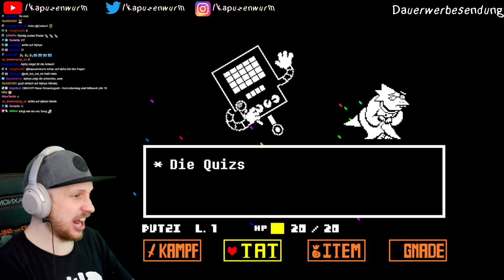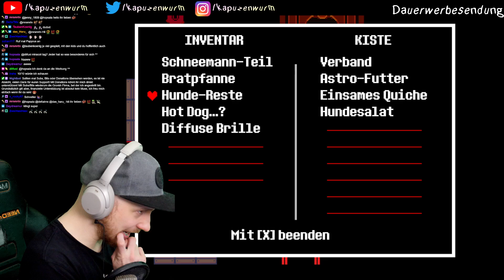Ich HASSE diesen Spinnenboss!! 🤬 - UNDERTALE #3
Ich hatte euch letzten Sonntag eines meiner absoluten Lieblingsspiele, Undertale gezeigt und alle fandens toll, diesmal hatten wir gedated und gegen Undyne gekämpft!! :D
Jeden Mittwoch um 18:00 Uhr und Sonntag Twitch Livestream 16:00 Uhr!!